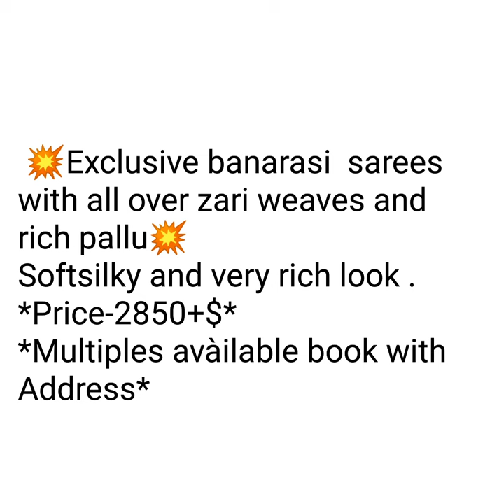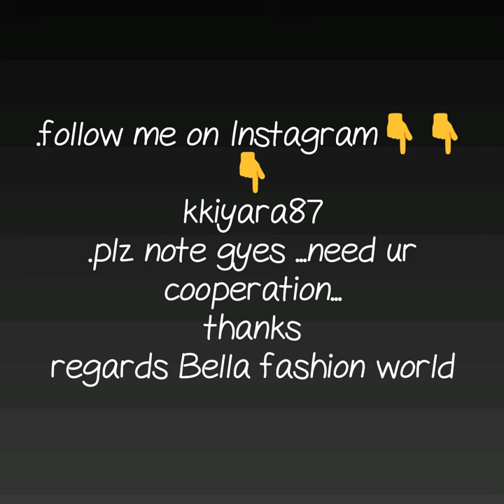BANARSI SILK SAREE WITH ALL OVER ZARI WEAVERS AND RICH PALLU SOFTSILKY BANARSI SAREE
BANARSI SILK SAREE,
banarasi silk sarees online with price,
banarasi georgette sarees,
banarasi saree images with price,

cost of banarasi silk sarees
banarasi silk sarees manufacturers,
banarasi silk saree for wedding

1 . watsup for order: 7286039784
 2. no negotiations please
 4.Sorry, cash on delivery service is not available
 5.payment can send through RTGS,,google pay or paytm,account transfer.
 6.Dispatch will be with in 2 3 day after payment
 7.After dispatching we will send you courier number through watsup
 8.Depends on distance item will receive.normally 7 to 10 working days
 9.Take video at the time of parcel open
10.if you find any damages you can returned to same address
11.we supply all over  india,and overseases also.